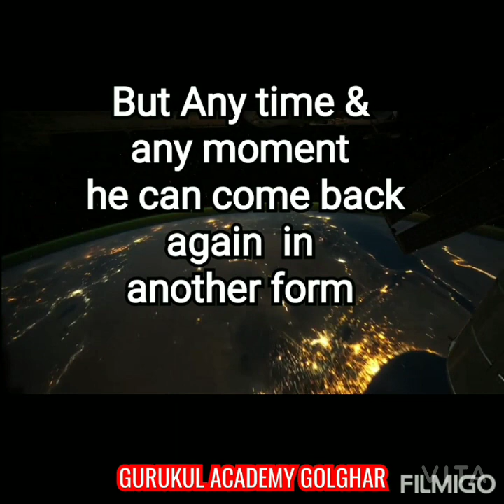Shaktimaan | 90's Superhero | Mukesh Khanna | How To Draw | by Oil Pastel | GURUKUL ACADEMY GOLGHAR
Follow on Facebook (Like the page) 👉